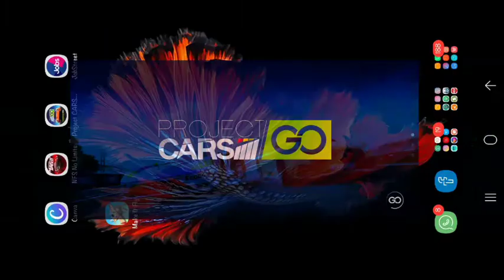ford mustang boss 302r ..gameplay 2